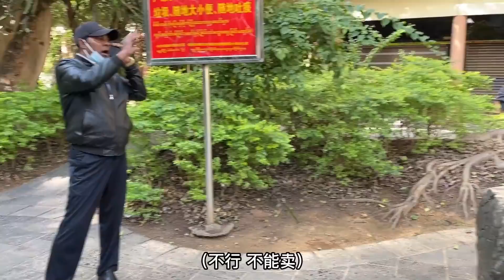美女在缅甸收到千元南齐蒙料，剥皮一看冰蓝飘花，涨了一辆小汽车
👩‍💼客服Wechat：Lz222899
            line： fc222899

| 老赵看翡翠 | 翡翠原石 | 赌石 | 翡翠毛料